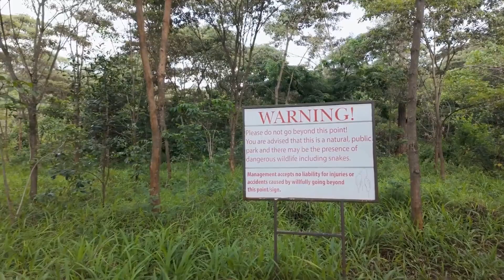The Deadly Strike of the Black Mamba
Enter the captivating world of the Black Mamba, one of the most feared and fascinating creatures of the African savannah 🐍🌍. Known for its incredible speed and potent venom, the Black Mamba is both a marvel of nature and a figure of formidable myth. Explore the biology, behavior, and habitat of this legendary serpent, and discover why it's regarded as one of the most dangerous snakes on the planet. Journey through its hunting techniques, its interactions with other wildlife, and understand the precautions necessary when encountering this extraordinary animal. Unravel the truth behind the myth of the Black Mamba and gain a deeper appreciation for its role in the ecosystem. Dive into this mesmerizing encounter with one of nature’s most extraordinary creations as we take you on an unforgettable wildlife adventure.

Black Mamba snake documentary, deadly snakes of Africa, wildlife encounters with Black Mamba, understanding snake behavior, venomous snakes of the world, snake myths and facts, African wildlife documentaries, Black Mamba speed and agility, predator-prey interactions, natural history of Black Mamba, safety when dealing with snakes, exploring snake ecosystems, myths of the Black Mamba, venomous snake species, top dangerous snakes in Africa, snake survival tactics